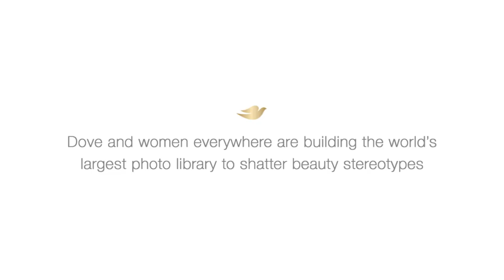Dove | Project ShowUs | Behind-the-Scenes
Go behind the scenes and meet the women of Dove’s Project ShowUs We’ve taken action with Girlgaze Photographers, Getty Images and women everywhere to create Project ShowUs – the world's largest stock photo library powered by women to shatter beauty stereotypes around the world.